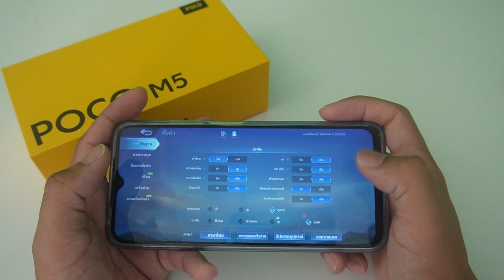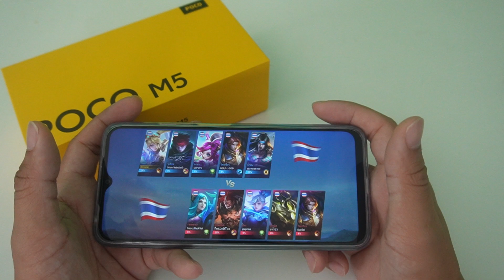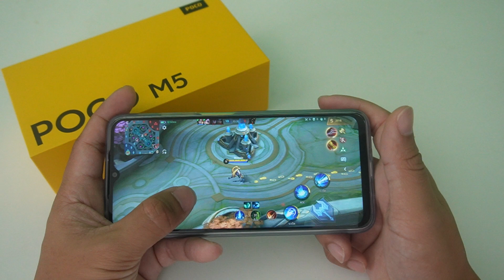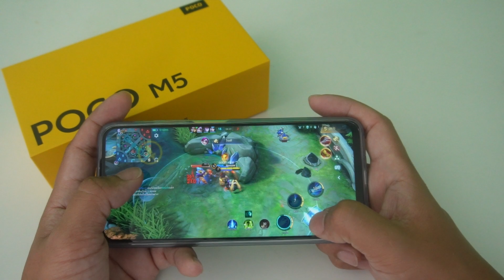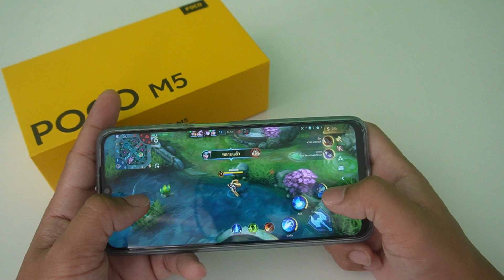ไม่ผิดหวัง POCO M5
POCO M5
มือถือรุ่นอื่นๆ สเปคใกล้เคียงกัน
Xaiomi Redmi Note13